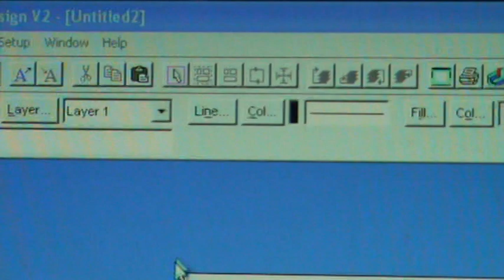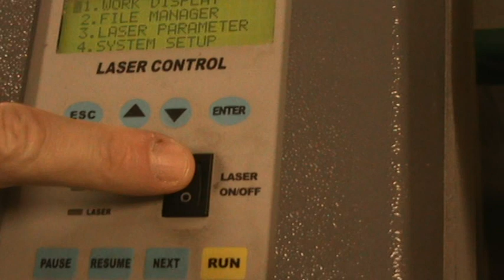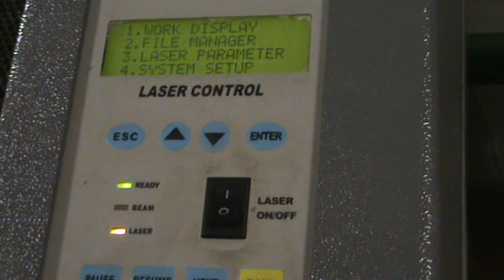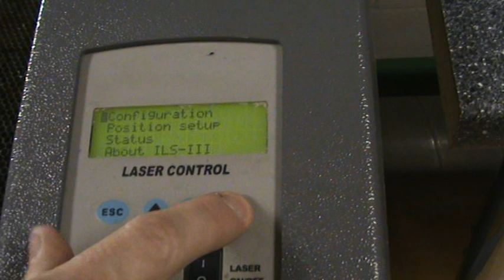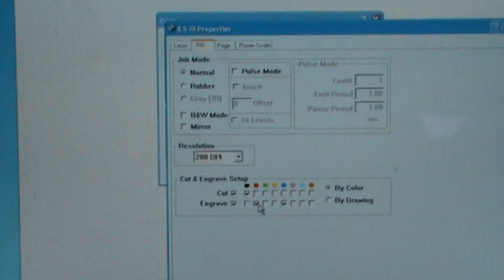Laser Cutter - Setting up and cutting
A brief demonstration on how to set up and cut a piece of acrylic on the laser cutter.